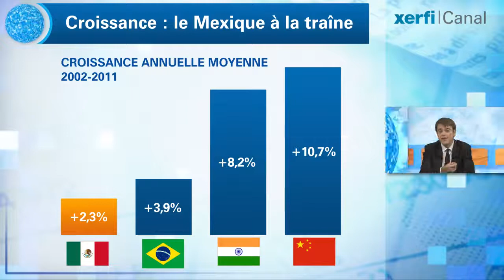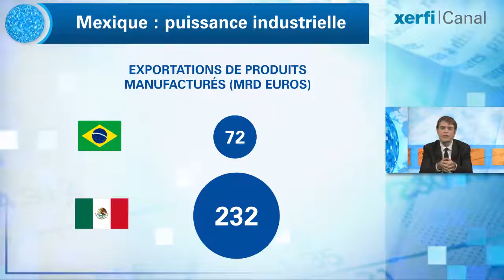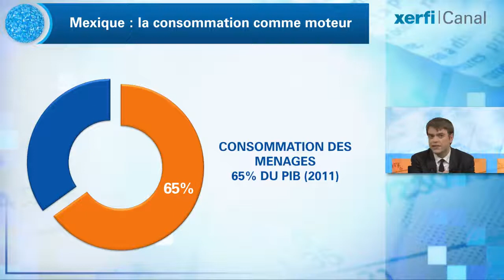Xerfi Canal Aurélien Duthoit Mexique : le nouveau BRIC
Xerfi Canal présente l'analyse d'Aurélien Duthoit, directeur d'études Xerfi Global

Moins médiatique que les Brésil, le Mexique est pourtant l'un des pays émergents les plus dynamiques. Le pays affiche un modèle économique tout à fait différent que les BRIC, et dispose de nombreux atouts pour s'affirmer comme une grande puissance économique au cours de la prochaine décennie.

Son modèle de croissance détonne par rapport à celui des autres grands pays émergents. Le Mexique n'est ni un pays rentier comme la Russie, ni un pays mercantiliste comme la Chine, et ni un pays auto-centré comme l'Inde ou le Brésil dans une moindre mesure. Certes, avec une croissance moyenne de 2,3% par an depuis 2002, le Mexique est loin derrière la Chine ou l'Inde, mais le pays est déjà la 14e économie mondiale, derrière l'Espagne et déjà devant la Corée du Sud.

Un chiffre suffit à résumer le poids croissant du Mexique dans l'économie mondiale : le pays exporte à lui seul plus de produits manufacturés que l'ensemble des pays d'Amérique Latine réunis. En 2010, le pays a exporté pour plus 230 milliards de dollars de biens, contre à peine 70 pour le Brésil. Le Mexique est ainsi le nouvel atelier des Amériques, en étant membre de l'ALENA avec les Etats-Unis et le Canada, mais aussi le premier fournisseur de l'Amérique Latine. [...]

Aurélien Duthoit, Mexique : le nouveau BRIC, une vidéo Xerfi Canal